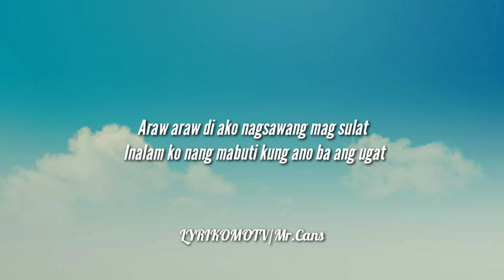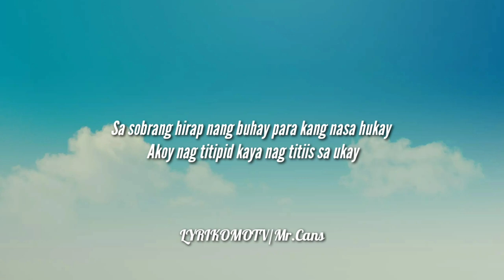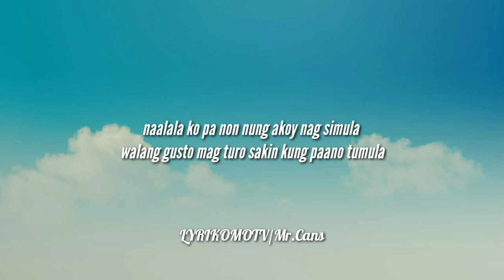Pekeng reyalidad-Archie B.(Lyrics)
Support:Archie B.
Support lokal artist!!!